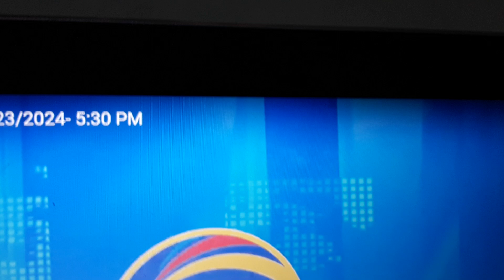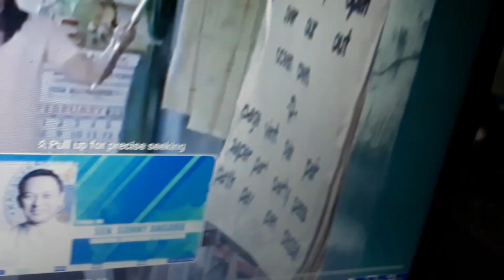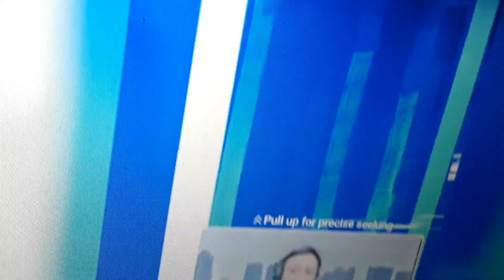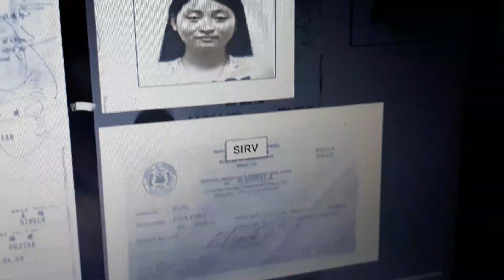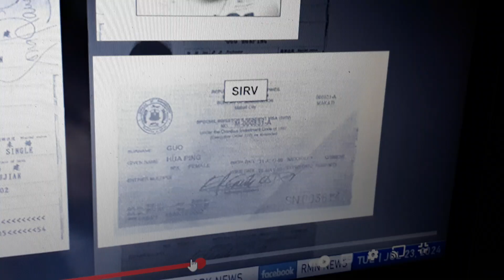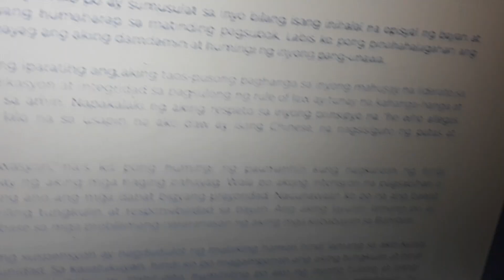July 23, 2024